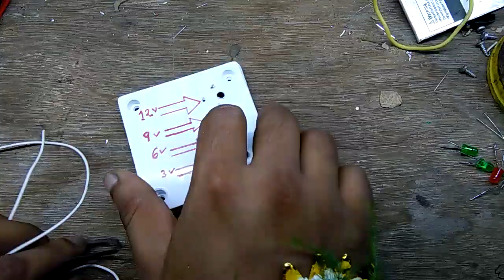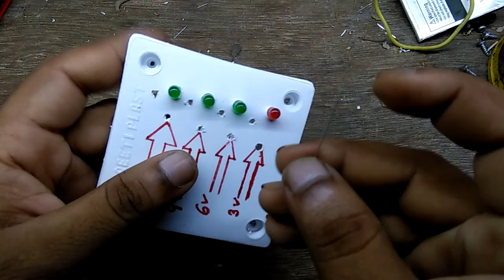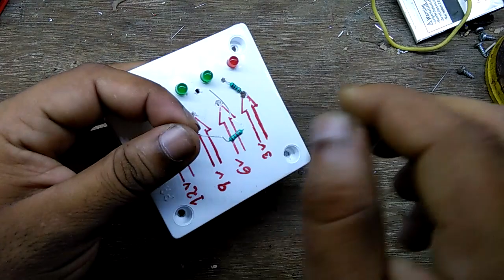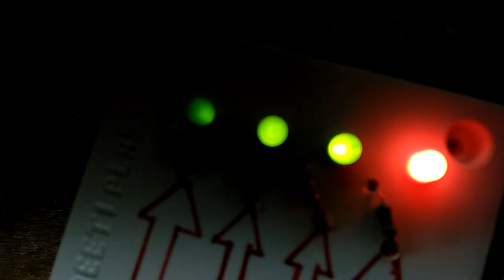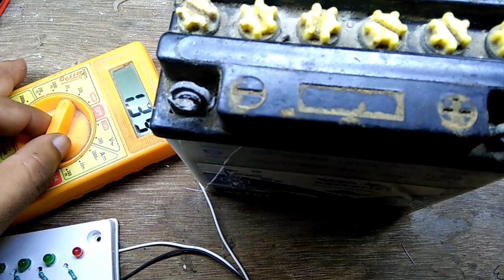Bettery level indicator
Is video may bettery level ko kayse pata kare is ko aap jan sakte hai is divais k dua ra..